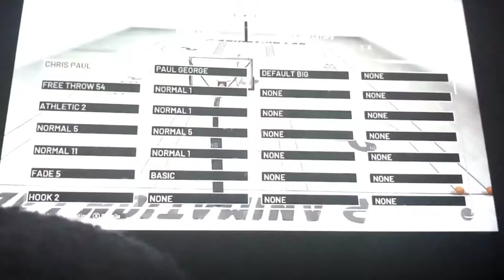3v3 rush event😁